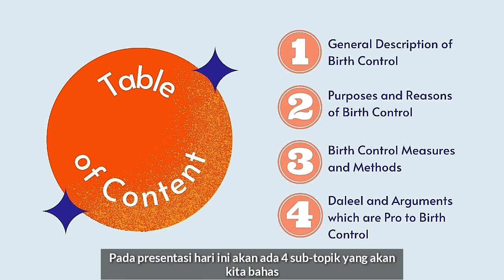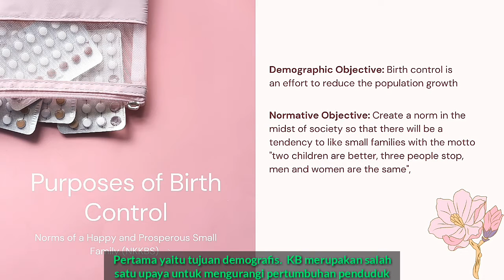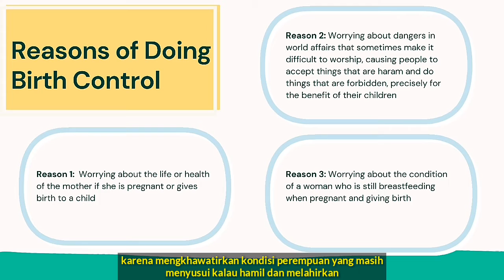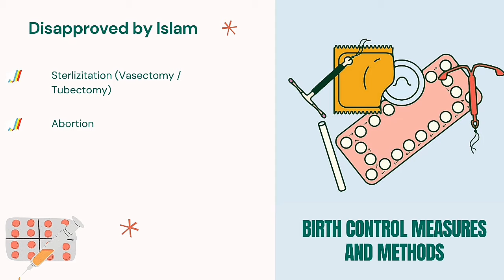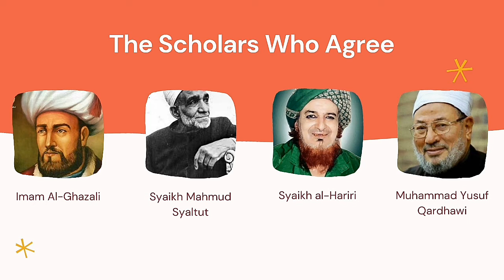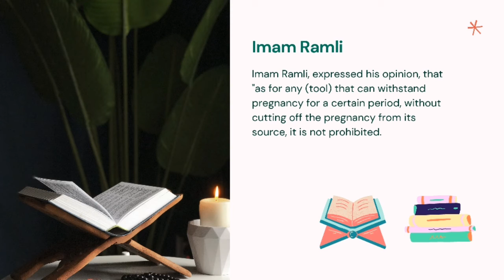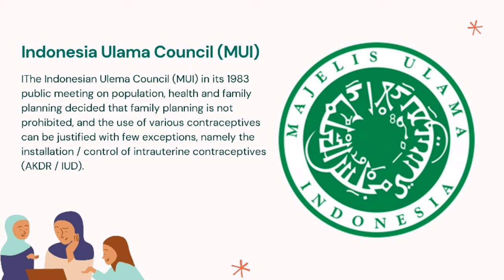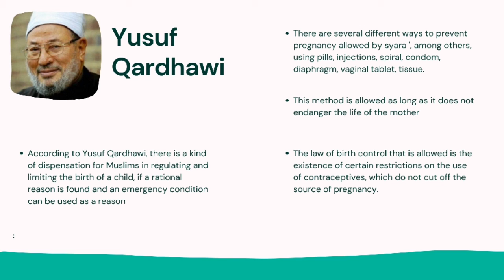Birth Control (Pro Argument) | Ferina Yulianti (18110078) and Nurlaila Zhulaikah (18110120)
This video is created to fulfill the assignment of Masail Fiqh course

Lecturer : Mohammad Rohmanan,  Lc, M. Th. I
Students :
1. Ferina Yulianti (18110078)
2. Nurlaila Zhulaikah (18110120)

May it can be beneficial for us!
Happy on watching!